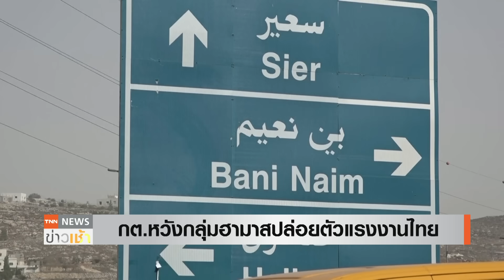นายกฯ สะเทือนใจ แรงงานไทยเสี่ยงชีวิตรอค่าจ้าง l TNN ข่าวเช้า l 25-10-2023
นายกรัฐมนตรี ยอมรับสะเทือนใจ หลังแรงงานไทยในอิสราเอลบางส่วนยอมเสี่ยงชีวิต เพื่อรอรับเงินเดือนจากนายจ้าง พร้อมระบุเป็นเหตุผลหลักที่รัฐบาลต้องเร่งดำเนินการกระตุ้นเศรษฐกิจ ยกระดับชีวิตความเป็นอยู่ของคนไทย